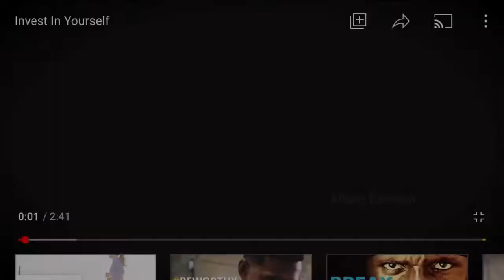9.24.20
What is your North Star?